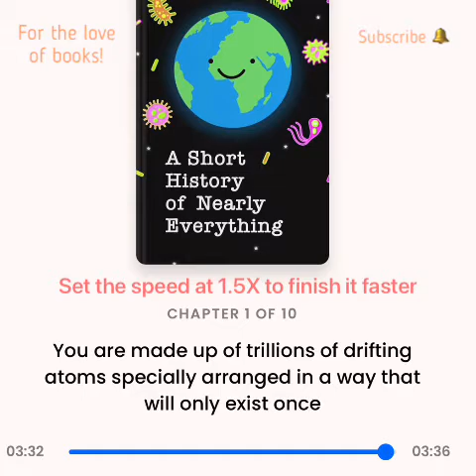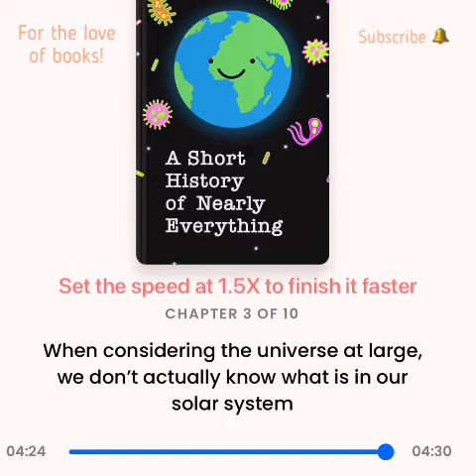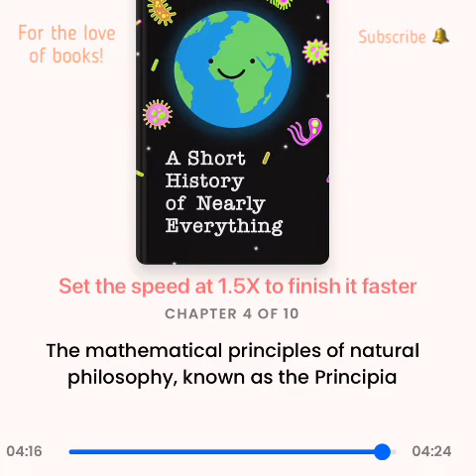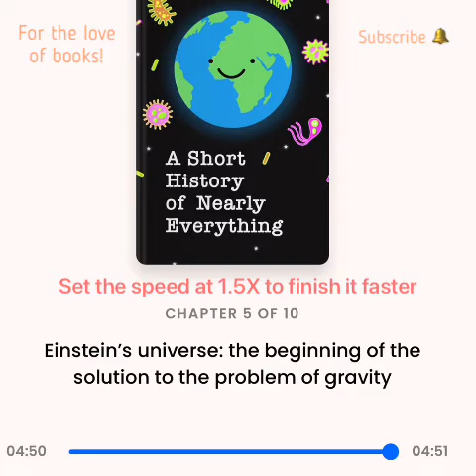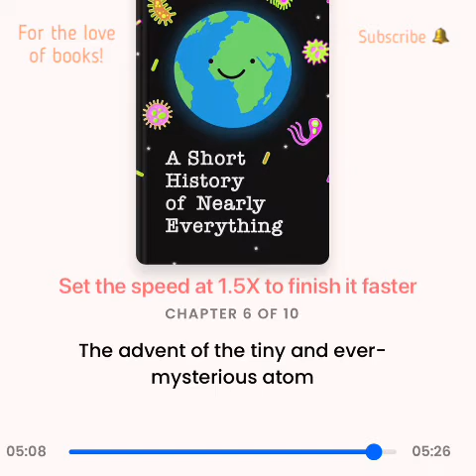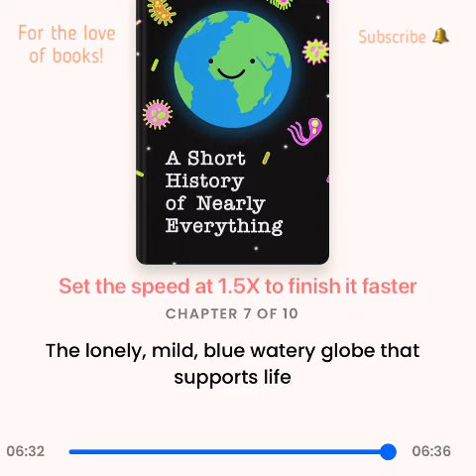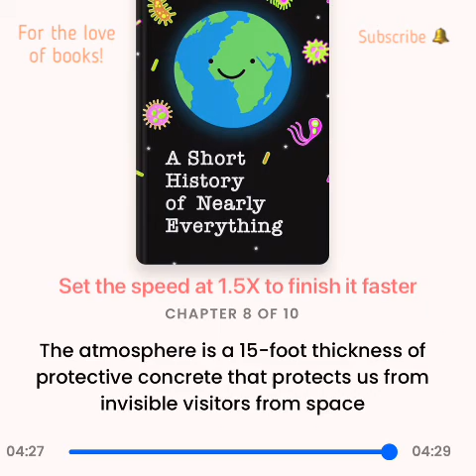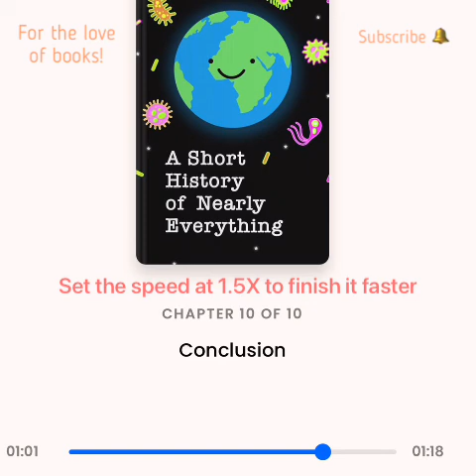A Short History Of Nearly Everything | by Bill Bryson | Audio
Reading books is a kind of enjoyment. Reading books is a good habit. We bring you a different kinds of books. You can carry this book where ever you want. It is easy to carry. It can be an ideal gift to yourself and to your loved ones. Care instruction keep away from fire.